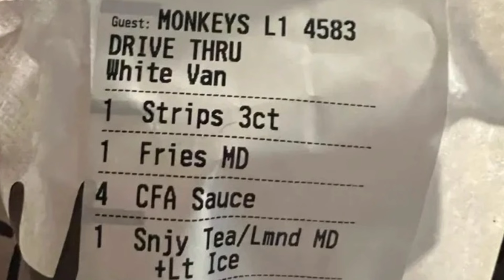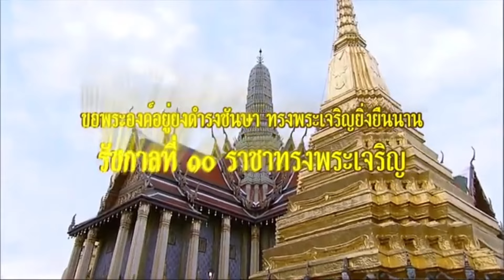หนีไปไฮบริด !! เบื้องลึก ผวารถไฟฟ้า